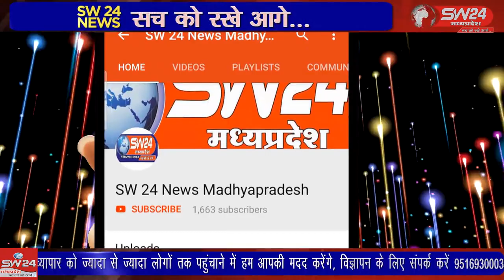SW 24 News Madhyapradesh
bhopal सांसद प्रज्ञा ठाकुर ने कहा कि भाजपा सरकार ने किसानों के हित को लेकर जो कुछ किया वह काम कांग्रेस 65 साल में नहीं कर पाई सांसद प्रज्ञा ठाकुर ने कहा कि कांग्रेस केवल किसानों के नाम पर विरोध करना जानती है